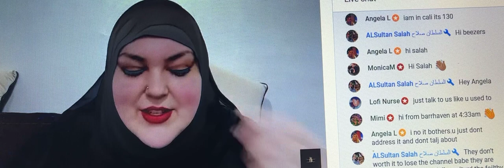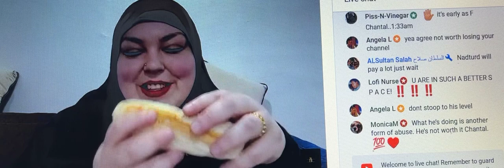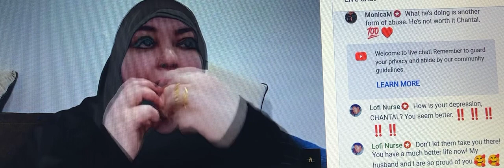Foodie Beauty Cryin’ Over NE Or Needing Attention & Superchats Here We Go